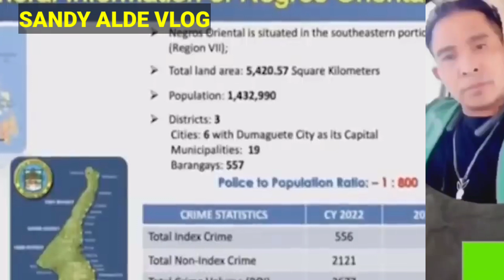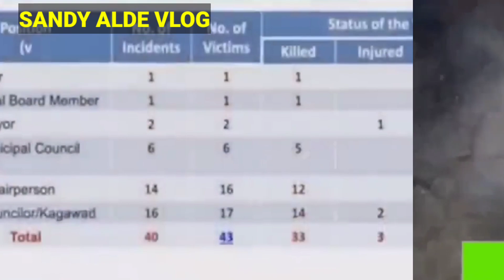Henry teves mayron daw private army@sandy#alde#vlog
Henry teves mayron daw private army